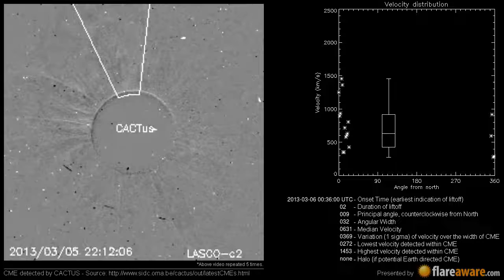A Non Earth directed CME at 2013-03-06 00:36:00 UTC